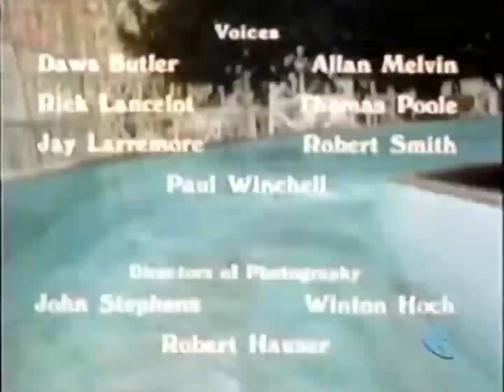January 4, 2024